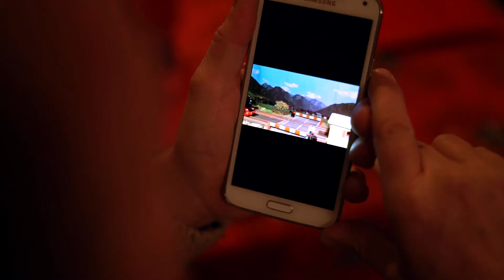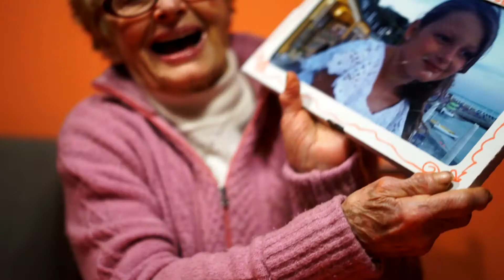Natale 2017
Natale in famiglia